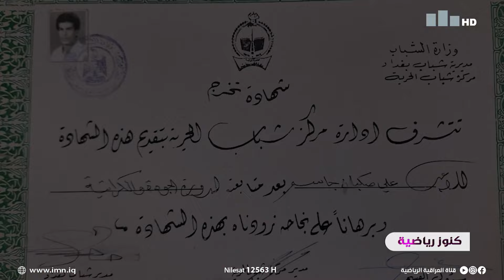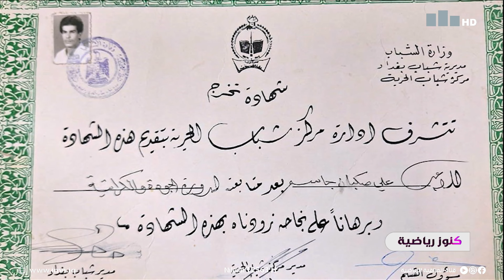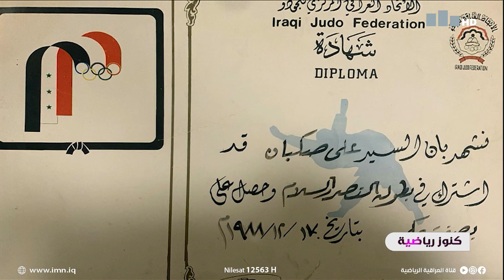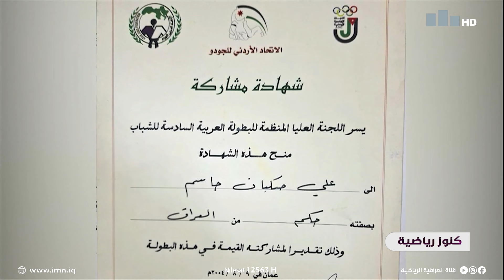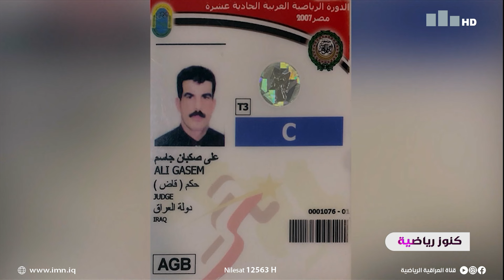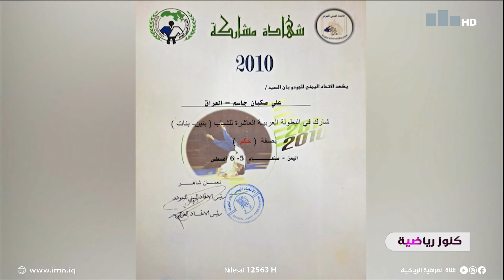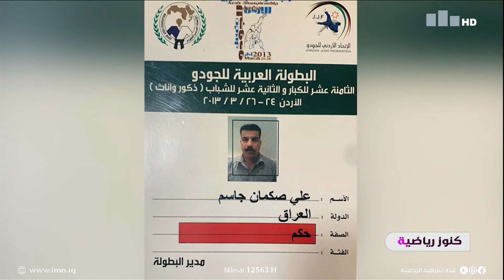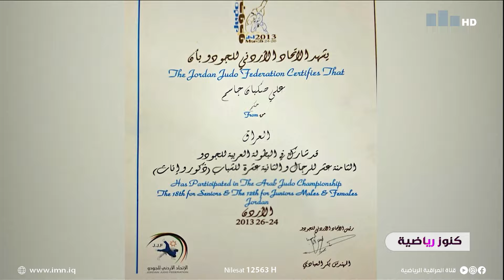برنامج كنوز رياضية مع صباح صالح | ضيف الحلقة : علي صكبان / حكم دولي في لعبة الجودو